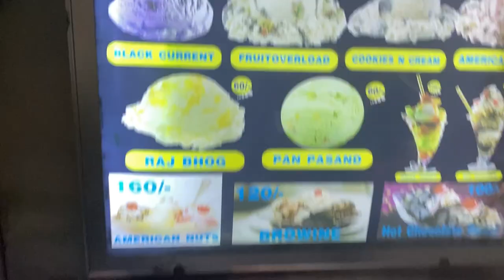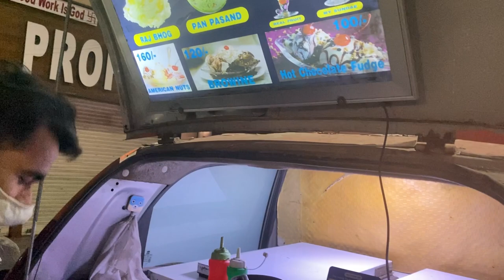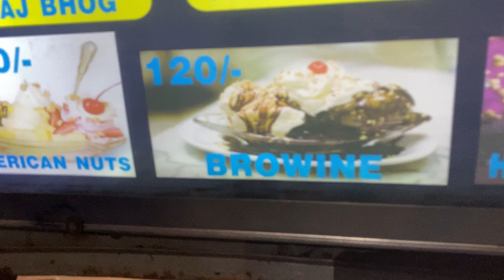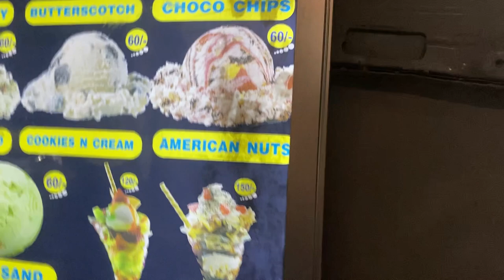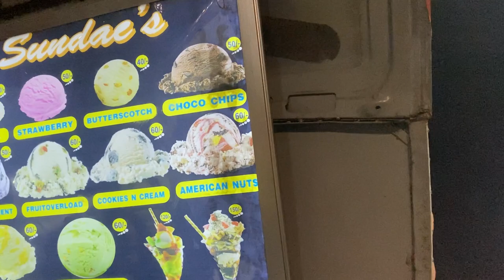Titanic wali Boat : Kaha Milti h Delhi mai | America Wali Ice Cream 😋 Delhi mai | Kitchen Da Tadka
LOVE IS THE MAIN INGRIDIENT ❤️

Kitchen Da Tadka - By Kiran Ahluwalia

Rohit Sharma
The Taste that melt Yourself
The Ice Cream Car
Ashok Vihar  Phase -3
Near Hori lal infront Titan Eyeplus
Timings - 8:30 Pm - 12::00 Am

      Must Try 🎖
* Boat Wali Sunday Brownie
* American Nuts

If you have enjoyed watching this video & want me to make more such videos than Don't forget to

 IT WITH YOUR FAMILY ,FRIENDS & LOVED ONE'S ♥️

Musician : LiQWYD